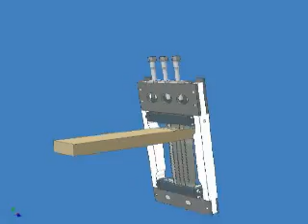NEVA - Thin Cutting Frame Saw ORBIT - NEVA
Thin Cutting Frame Saw ORBIT - details of machine

Thin Cutting Frame Saw ORBIT was developed for cutting solid wood blocks into glueable slats with a minimum of saw kerf waste. The Orbit utilizes a unique up/down method of movement for cutting veneer slats. Unlike conventional frame saws that move up and down in a lineal motion, the Orbit Thin Cutting Frame Saw uses a patented swing-out motion at the bottom of the saw stroke.